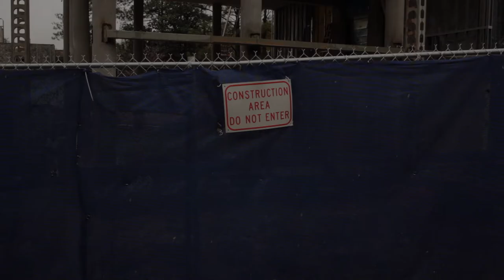Werq9 Remastered Cut - Defining Movement - Duke 2011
The '9' is silent

Directors: Zoey Best & Kevin Wu
Producer: Zoey Best
Director of Photography: Marshall Victory
Editor: Stephen Zhu
1st AD: Irene Falk
Grip: Braden Hendricks, Zack Green
Freewater Productions

Choreography: Jamaica Craft, Zoey Best, Gerardo Mijares-Shafai, Spencer Paez

Dancers: Raanah Amjadi, Zoey Best, Catherine Bittar, Sean Clark, Edwin Coleman, CC Croxton, Albert DeCaprio, Monica Hogan, Stanley Huang, Catharine Kappauf, Tara Lee, Cheryl Lin, Sylvia Nantier, Menaka Nayar, Cameron Thompkins, and Chirag Vasavda